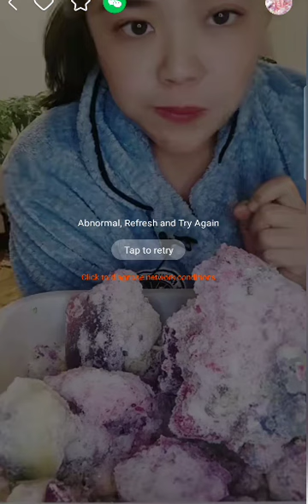HER PURPLE ICE EATING ASMR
all credit to kwai app